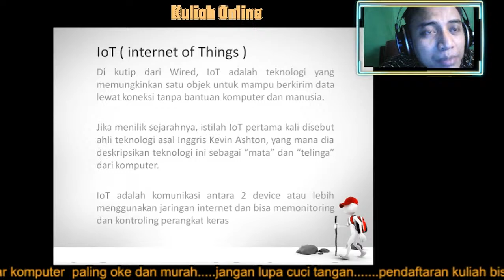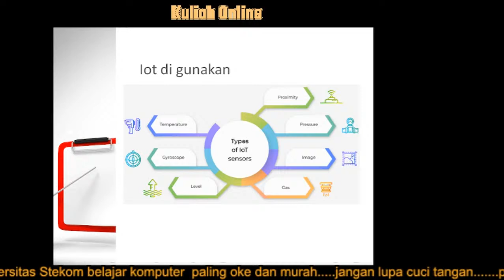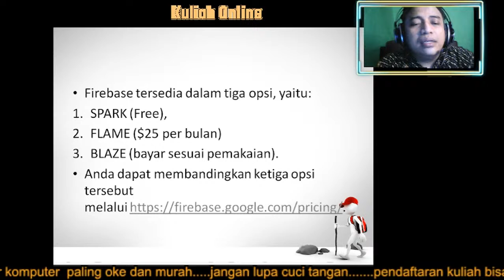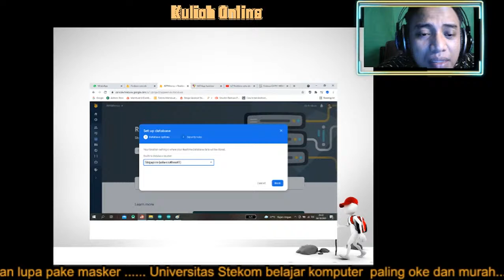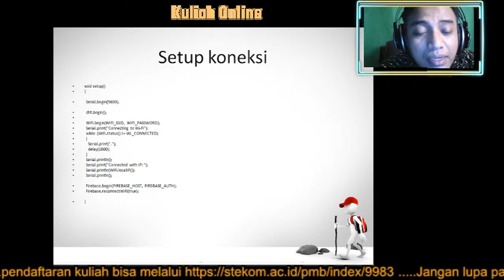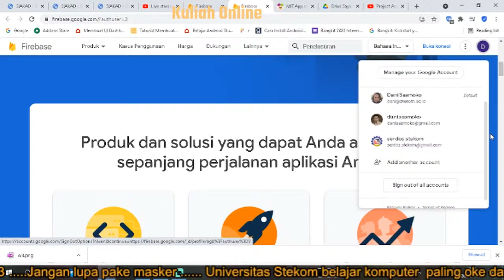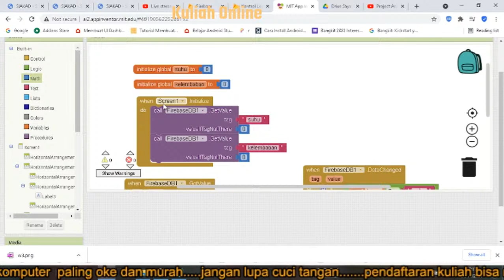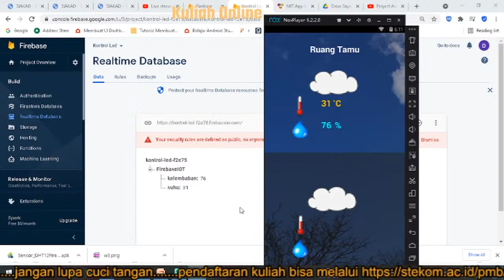Project Android IoT Menggunakan Firebase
SKS18.2 dan TIS 18.2
pembahasan mengenai Pemakaian firebase